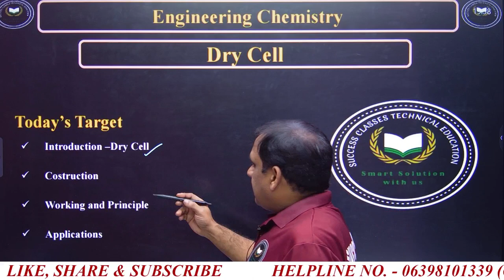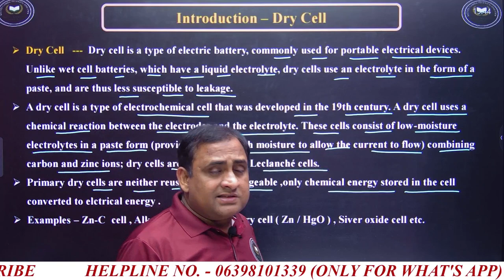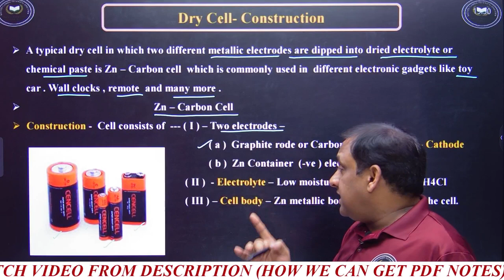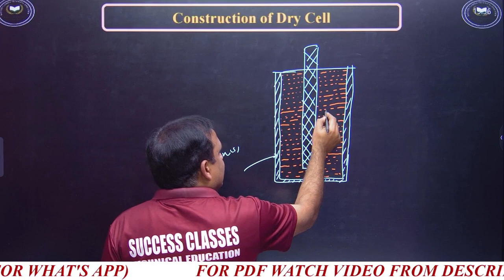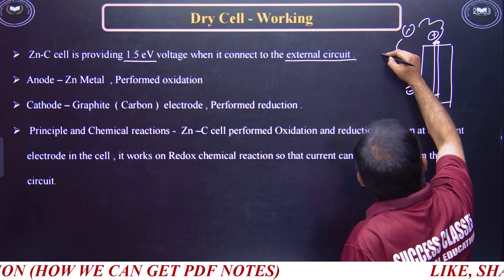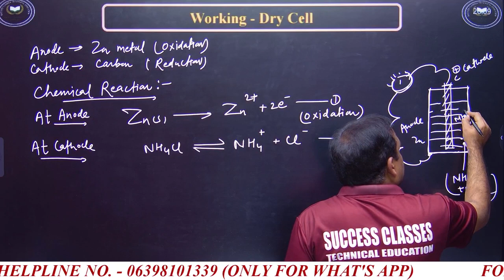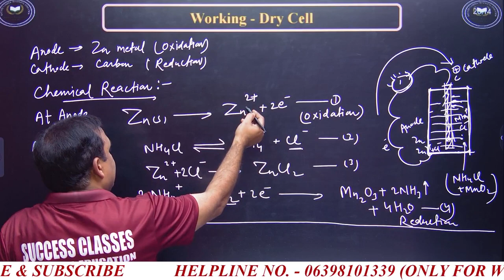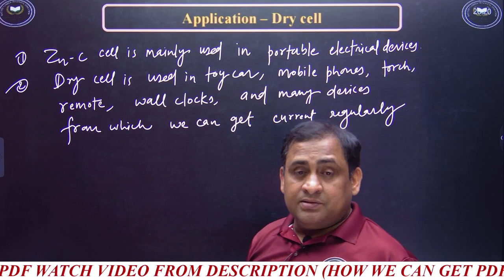Dry Cell || Engineering Chemistry || Lecture 28 || Chemistry by Arshad Sir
Introduction, Properties, applications, Differences between -Polymer blends and composites